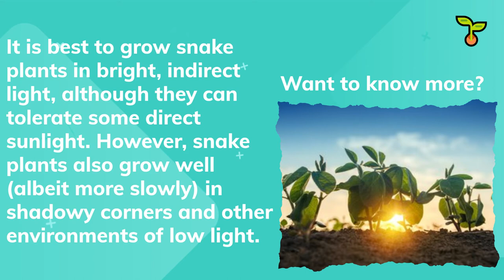How Much Sun For Snake Plant Grow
Too many sun light can make this plant die?